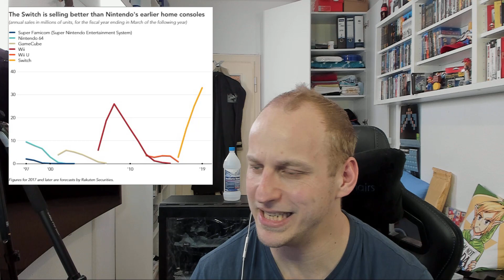Nintendo Switch - Nur Hype oder Dauerbrenner? 200 Mio Einheiten möglich?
Heute geht es darum ob die Switch am Ende Ihres Lebens eine neue Rekordmarke setzen kann und sogar die PS2 überholt?

★★ Amazon Reflinks ★★

★ Switch Grau

★ Switch Neon

★ Super Mario Odyssey [Switch]

★ Nintendo Labo Multi Set

★ Nintendo Labo Robo-Set

★ DKC Tropical Freeze

★ Kirby Star Allies

★ Hyrule Warriors Switch